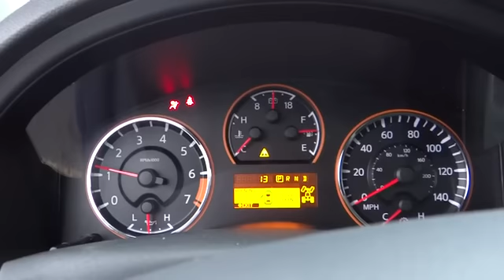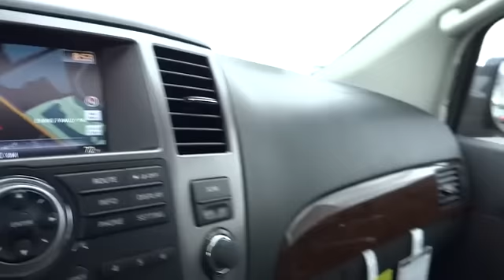2015 Nissan Armada For Sale Columbus, Zanesville, Newark, OH Coughlin Newark NN5085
2015 Nissan Armada
2015 Nissan Armada 4WD 4dr Platinum - Stock#: NN5085 - VIN#: 5N1AA0NCXFN602853